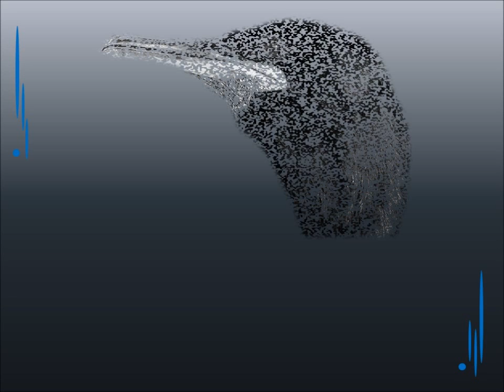Sam Butera - Tout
From the attic, a super instrumental!! Enjoy!